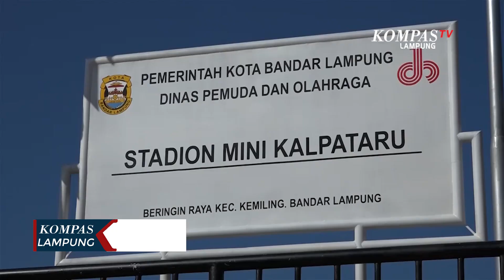Bandar Lampung Resmi Miliki Stadion Mini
LAMPUNG, KOMPAS.TV - Bandar Lampung resmi memiliki stadion mini seluas 660 meter persegi yang dibangun di Kawasan Beringin Raya, Kecamatan Kemiling, Bandar Lampung.

Fasilitas olahraga yang diberi nama Stadion Kalpataru ini telah dibangun sejak Juli 2020, kini sudah bisa digunakan masyarakat, setelah diresmikan langsung oleh Wali Kota Bandar Lampung Eva Dwiana, pada Senin (12/4) pagi.

Stadion Kalpataru dilengkapi dengan sejumlah fasilitas sarana dan prasarana seperti lapangan sepak bola, trek atletik, dan gedung pertemuan.

Menjadi stadion pertama yang dimiliki Kota Bandar Lampung, pembangunan Stadion Kalpataru menelan biaya hingga 6,5 miliar rupiah.

Usai peresmian, Wali Kota Bandar Lampung Eva Dwiana menyampaikan rasa optimisnya bahwa ke depan, setiap kecamatan di Kota Bandar Lampung akan memiliki stadion serupa, sebagai fasilitas penunjang yang bisa digunakan masyarakat.